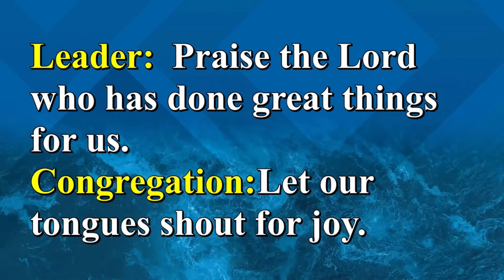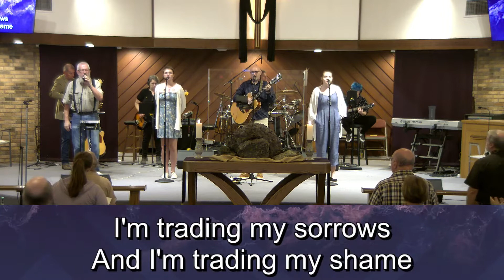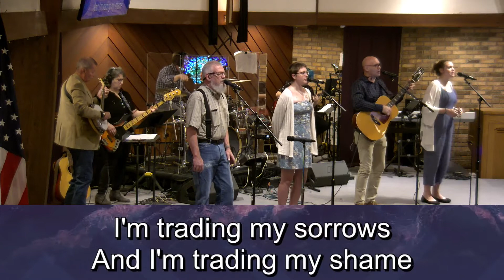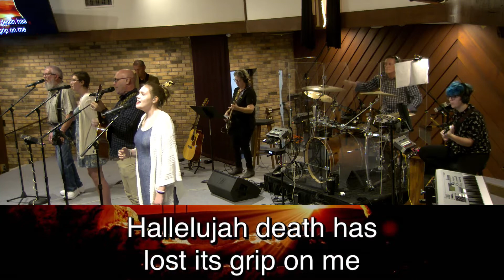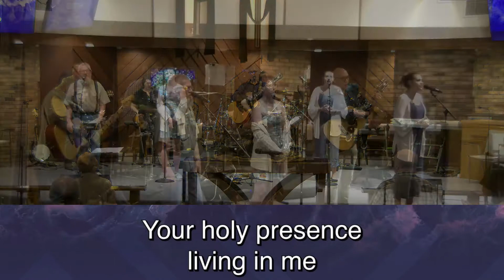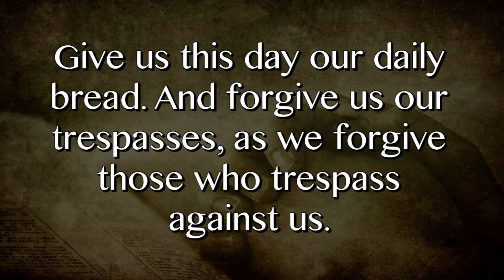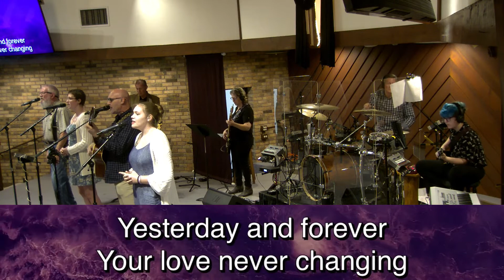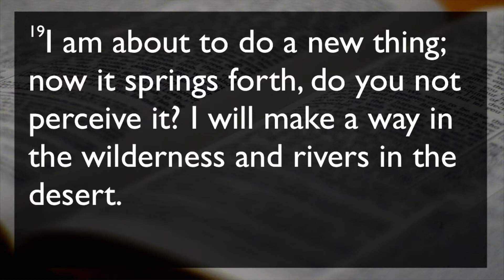April 3, 2022 Contemporary Service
Sunday April 3, 2022 Contemporary Service (full length recording) from Satellite Beach United Methodist Church, Satellite Beach, FL 32937
Title: Our Past Does Not Dictate Our Future